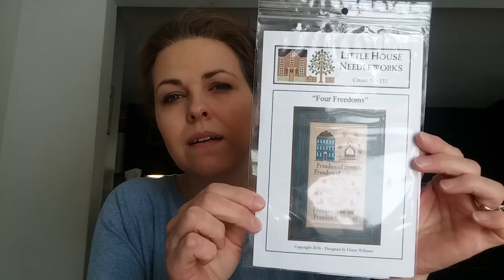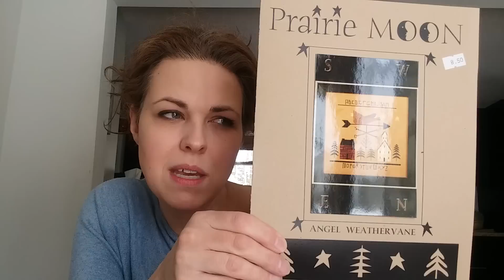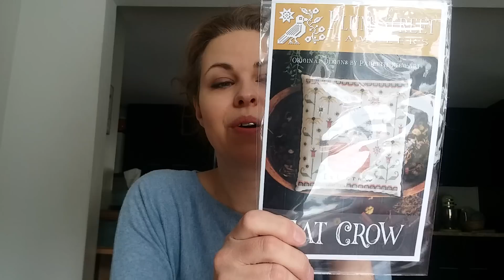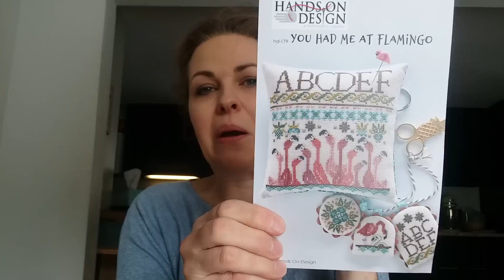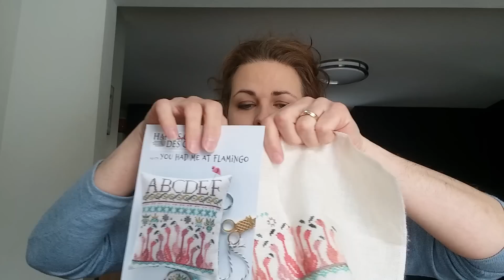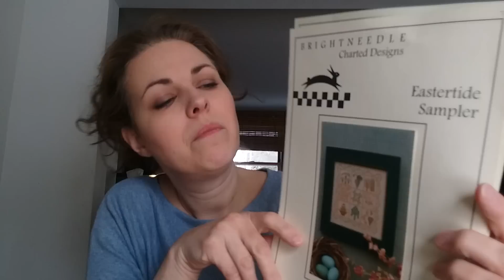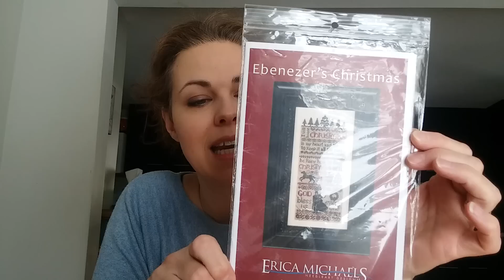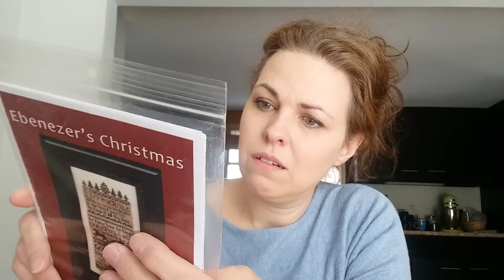Where I say all the things wrong